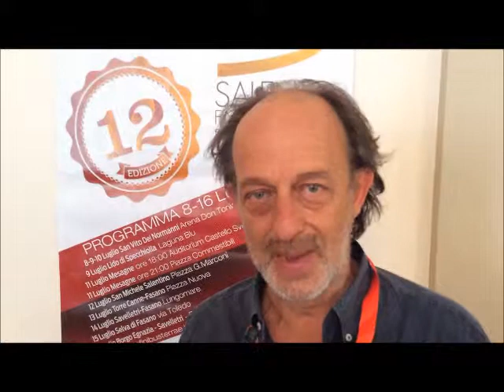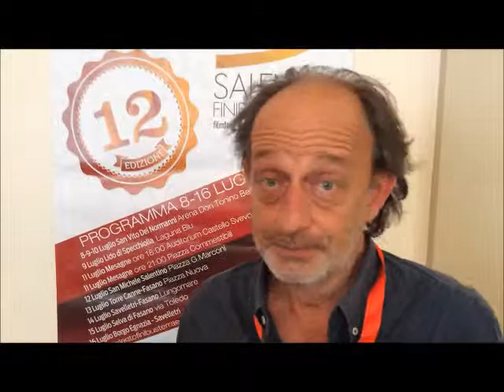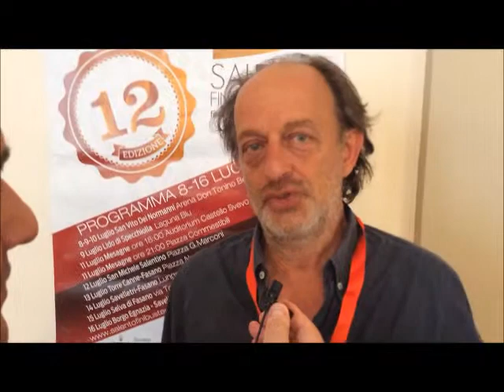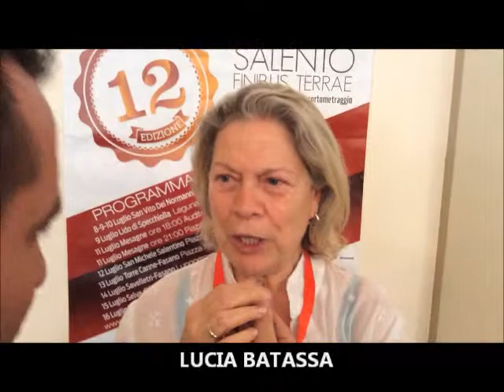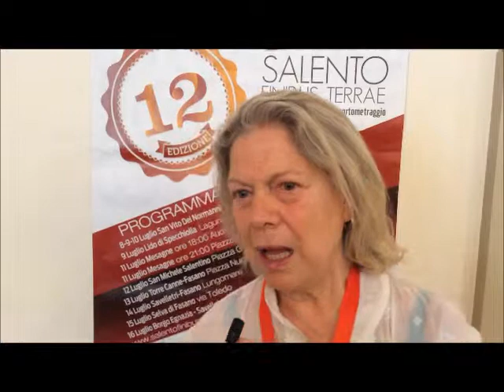Interviste a Paolo De Vita e Lucia Batassa